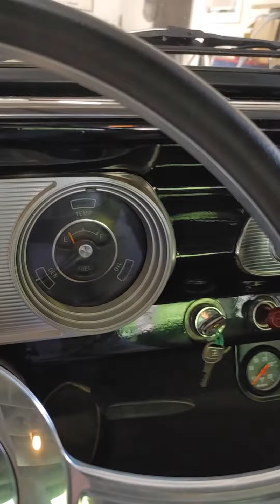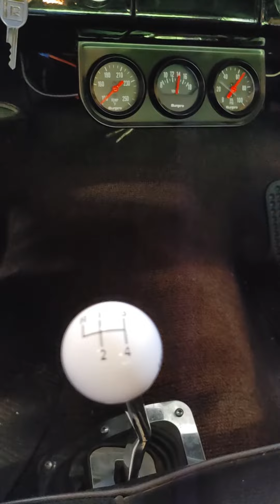1962 Chevy ll Graham NC